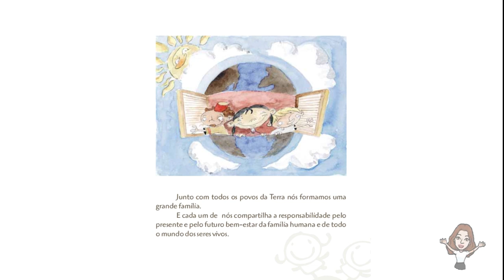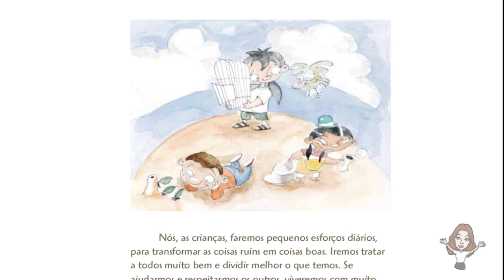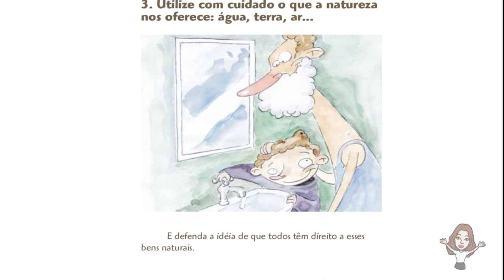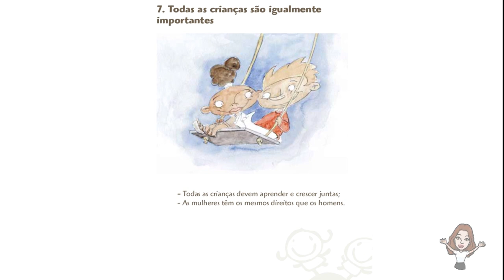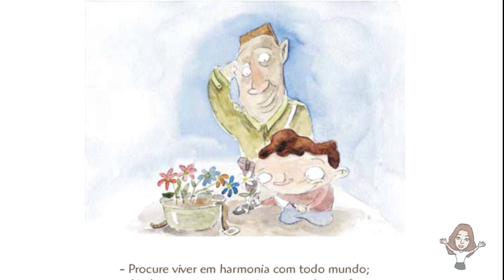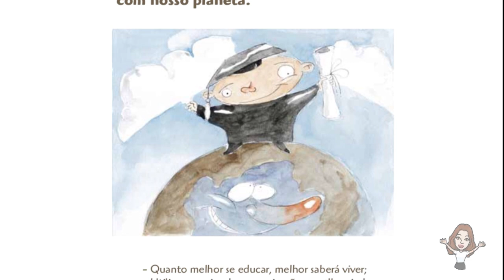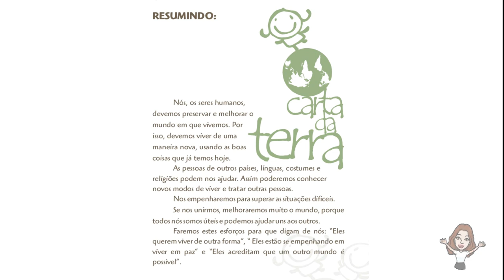Meio Ambiente- Carta da TERRA para crianças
"A Carta da Terra para Crianças tem como finalidade a divulgação dos princípios da Carta da Terra para público infantil. Isso foi possível graças a adaptação do texto original para uma linguagem acessível, possibilitando, assim, uma fácil assimilação dos seus princípios fundamentais.

Com texto de Sílvia Gonçalves, ilustrações de Leandro Bierhals e a organização de Valéria Viana, foram impressos no ano de 2002, graças ao apoio do Governo do Estado do Rio Grande do Sul - Governo da Administração Popular e UNICEF, uma tiragem de aproximadamente 15 mil exemplares, distribuídos, parte na Rede Estadual de Ensino, parte para as crianças que participaram do II FórumZINHO Social Mundial.

Na continuação desse projeto, está prevista a tradução da Carta para outros idiomas, como o espanhol, o catalão e inglês. Além da Carta da Terra para Jovens e um projeto de escrita de uma Carta da Terra pelos protagonistas do Projeto Vivemos juntos, isto é, as crianças e jovens beneficiados pelo projeto." (Carta da Terra para Crianças encontrada